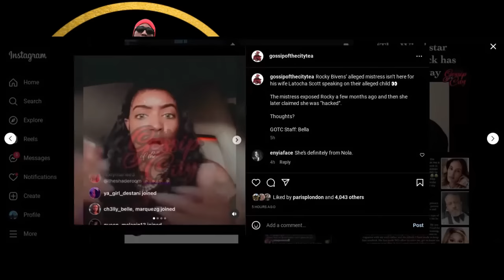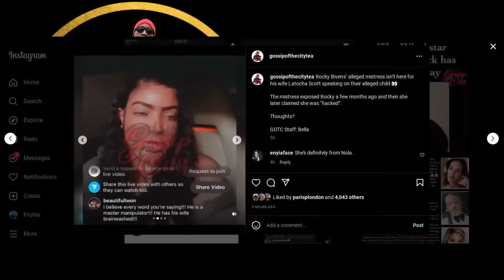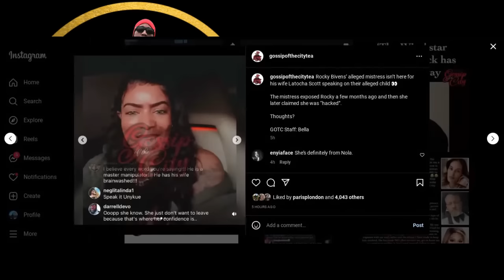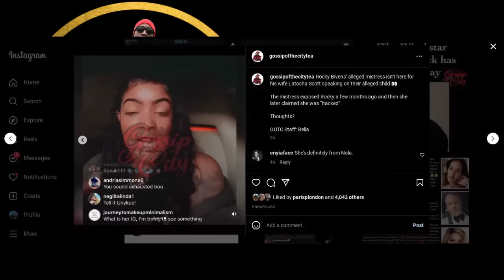Xscape Drama: Rocky Bivens' Alleged Mistress Comes For Latocha Scott